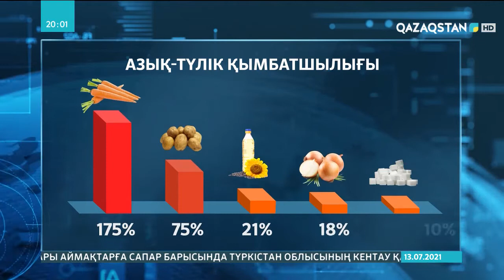Министр картоп пен сәбіз қашан арзандайтынын айтты